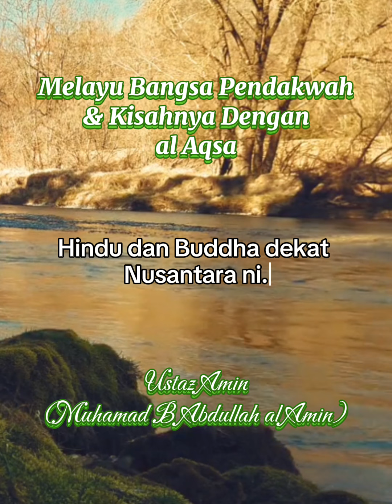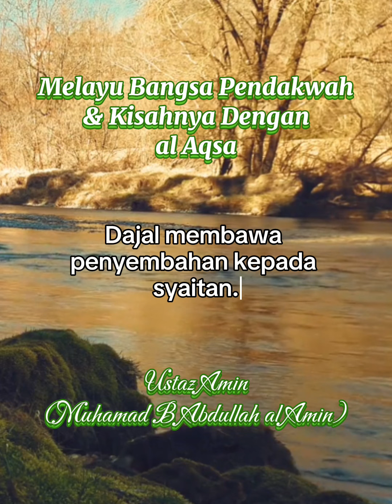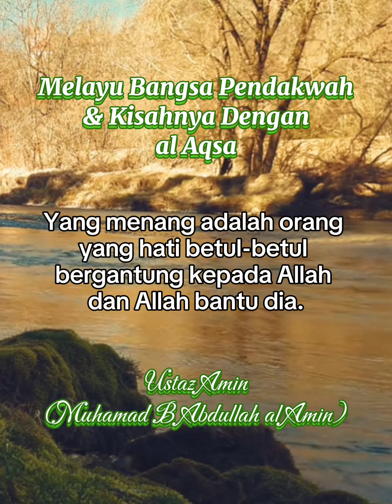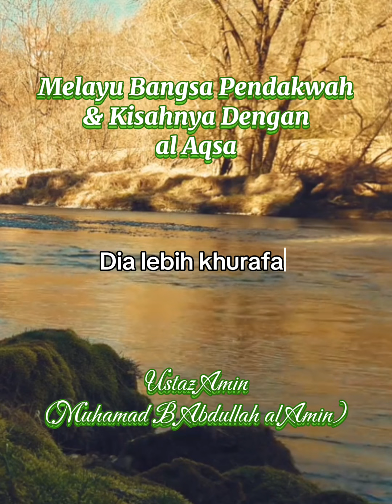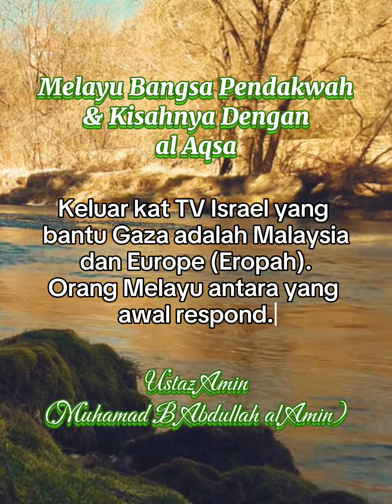Adakah Bangsa Melayu Bangsa Pendakwah Dan Kaitannya Dengan al Aqsa?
🌹 Bangsa Melayu bangsa pendakwah. Orang yang menang adalah orang yang hati betul-betul bergantung kepada Allah dan Allah bantu dia.

🌞🫶🫶🫶🌞 Inspirational Quotes To Boost Your Spirit

Shopping is the best care for a bad day. Treat yourself to a little retail therapy 🫶🫶🫶🛍️🛒👇👇👇